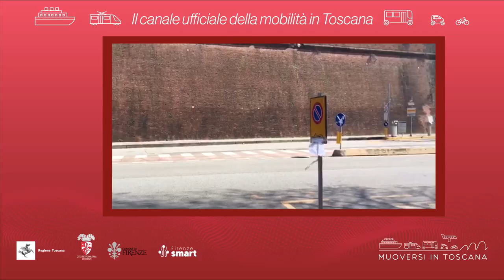Muoversi in Toscana - Edizione delle 16.30 del 5 aprile 2022